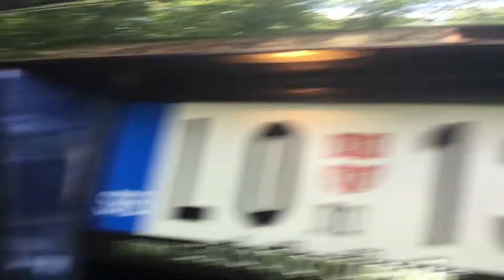Subaru Legacy 2012. 2.0 auto review.manu benzine обзор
Обзор Subaru Legacy 2012. EJ204. manual transmission
Подстаканники - рубрике жить)